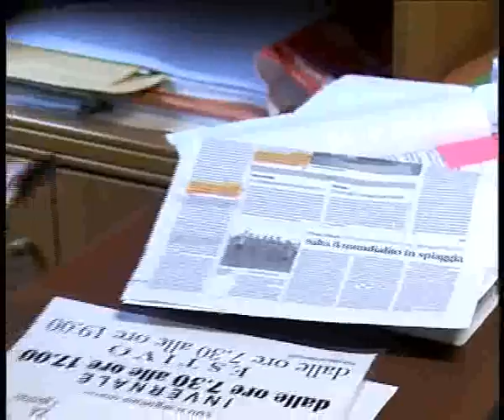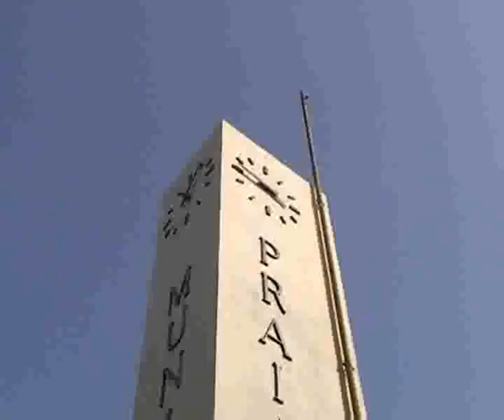Mercato_coperto_a_Praia_partono_i_lavori.mp4